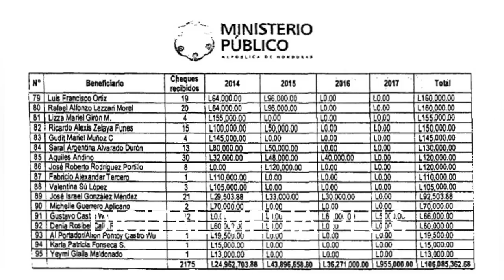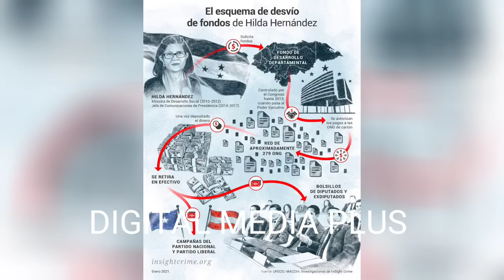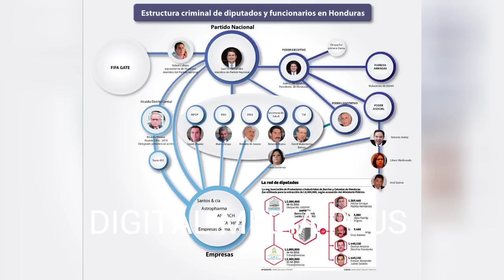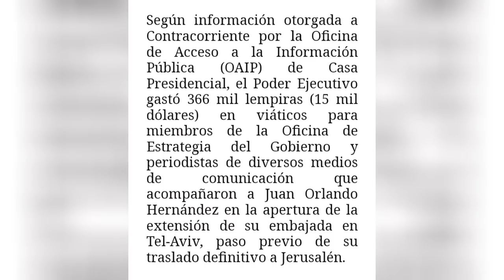El desfalco de Hilda Hernández, Vehículos,Viajes y pagos a periodistas, utilizó a testaferros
Bienvenidos al canal "Digital Media Plus"líder de noticias en nuestro idioma.En esté canal de Youtube encontrás los mejores videos de tus programas favoritos y mucho más.